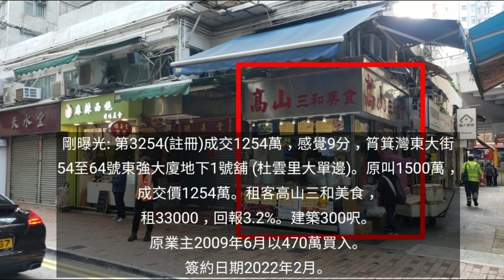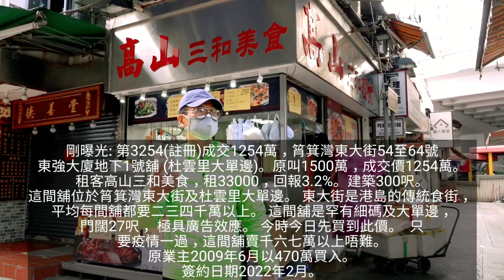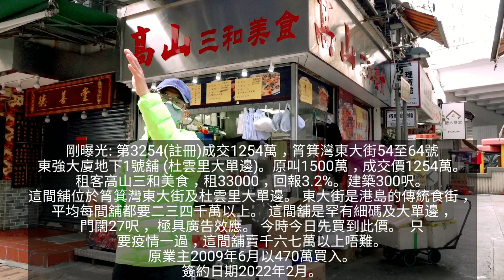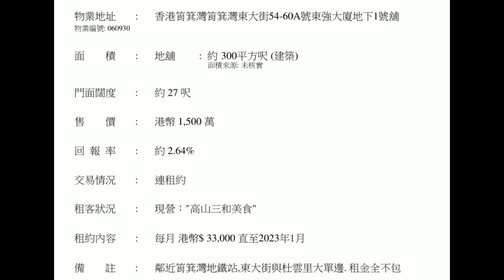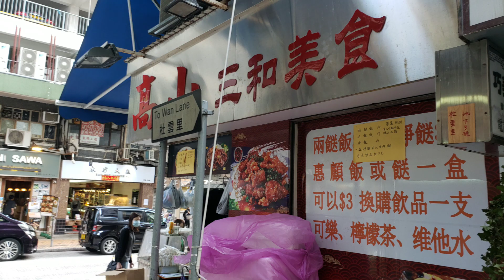剛曝光: 貴街平舖! 第3254(註冊)成交1254萬，感覺9分，筲箕灣東大街54至64號東強大廈地下1號舖 (杜雲里大單邊)。原叫1500萬，成交價1254萬。租客高山三和美食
剛曝光: 貴街平舖! 第3254(註冊)成交1254萬，感覺9分，筲箕灣東大街54至64號東強大廈地下1號舖 (杜雲里大單邊)。原叫1500萬，成交價1254萬。租客高山三和美食，租33000，回報3.2%。建築300呎。新買家羅守輝。

這間舖位於筲箕灣東大街及杜雲里大單邊。 東大街是港島的傳統食街， 平均每間舖都要二三四千萬以上。 這間舖是罕有細碼及大單邊，門闊27呎， 極具廣告效應。 今時今日先買到此價。  只要疫情一過，這間舖賣千六七萬以上唔難。

原業主2009年6月以470萬買入。

簽約日期2022年2月。

我2009年曾經在此舖一過間果汁店 (果汁仔仔)， 當時生意唔錯， 過了幾個月我就賣了給一個鬼佬繼續經營。

按差餉物業估價署最新的商舖租金平均年回報2.5%計算， 這間舖月租2.6萬就大約是市值。

成交比較:

旁邊2號舖的涼茶舖，差不多大細，2021年8月，曾經成交1160萬。

大單邊的舖一般較其他同樣面積的舖貴5至8成。

新聞內容:

投資者羅守輝連購兩地鋪中環荷李活道涉3300萬筲箕灣東大街回報3.2厘

疫市以來，投資者羅守輝積極購鋪位，最新為中環荷李活道地鋪，作價3300萬，涉及77至81A號地下A號鋪連閣樓及低層地下，地下建築面積約663方呎，閣樓約464方呎，低層地下約470方呎，平均呎價4.98萬(未計閣樓)，租客All About Meat，月租7.3萬，租期至2024年3月，回報約2.65厘。原業主於1971年12月以15萬買入，持貨逾50年，帳面獲利3285萬，物業升值219倍。
疫市累購六鋪共2.27億
　　另一個為筲箕灣東大街54至64號東強大廈地下1號鋪，建築面積約300方呎，以約1254萬成交，呎價約4.18萬，該鋪由食肆以約3.3萬租用，料回報約3.2厘，原業主於2009年6月以470萬購入，故持貨13年帳面獲利約784萬，期間升值約1.66倍。
　　據業內人士指，上述筲箕灣鋪位早前以1500萬放售，受疫情因素打擊，議幅逐步擴闊，該鋪位於東大街及杜雲里大單邊，門闊27呎，具廣告效應，低市價約15%。事實上，羅守輝持有上址毗鄰7號鋪，於2020年7月以約930萬購入該鋪，以建築面積約587方呎計，呎價約1.58萬。

馬上出價買入你間舖😃 自2020年2月肺炎爆發以來，我們已買入45間街舖，合共港幣8.4億，沽出20間，合共港幣3.4億。2022年目標要買入6至8億街舖。

關於盛滙商舖基金:
- 2019年推出旗艦《盛滙商舖增值基金》。基金每季對外集資，目標港幣6000萬。 基金實行「入三出一」策略，每買三間舖沽一間。基金每季作NAV(淨資產)估值及派息，專注買香港數千萬元以內的街舖。